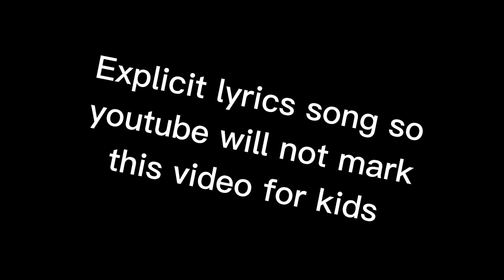particle and jitter testing (no sound)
For this testing i wanted to improve some animation skills, test the particle system of the software and try to make a wind effect with the jitter thing